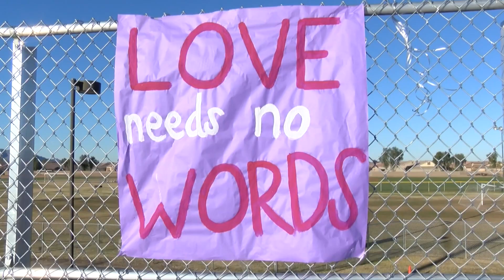Queen Creek High School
At Queen Creek High School, we believe in our motto, "High Achievement in a Caring Environment." Our faculty and staff offer our students a challenging educational experience that will prepare them for life after high school. We embrace the contributions of each of our students and believe you will find top-notch scholars at our school. Queen Creek High School serves about 2,100 students in grades nine through twelve.